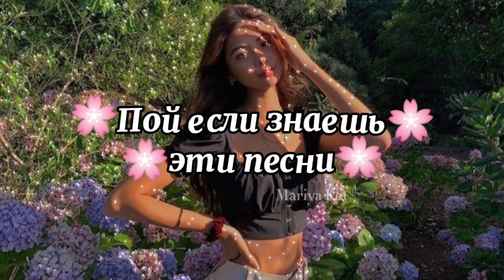🌸Пой если знаешь эти песни🌸 / TikTok Песни /